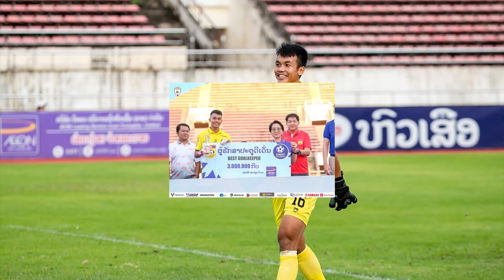Susuki cup ep: ເບິ່ງການຊ້ອມສຸດໂຫດຂອງ ສຸກທະວີ ເໝາະກັບທີມຊາດລາວຊຸດໃຫຍ່ບໍ? ຫຼືໂກລໃໝ່ເໝາະກວ່າ